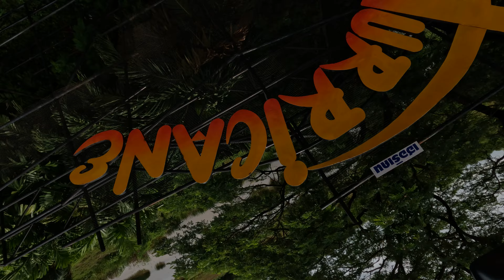เล่นให้เด็กมันส์ดู ตอน1 เฮอริเคน ดรีม เวิลด์ | Hurricane Dream World 4K [ครูเก่งงาย]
มาดูกันชัดๆว่ามันส์ขนาดไหน...เหมือนนั่งเล่นไปด้วยกัน กับเครื่องเล่นเฮอริเคน ที่ ดรีม เวิลด์...